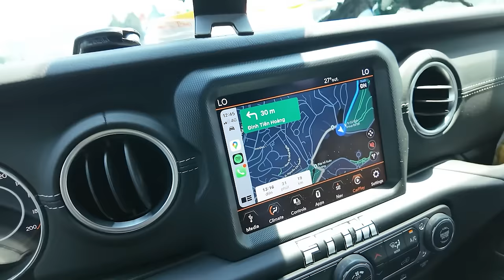Family Trip 2024 -Làng Tinh Mơ / Đà Lạt Phần 2 - Khoa Sen Paula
@DIRTY COINS   dirtycoins.vn
🦋Conect with Paula